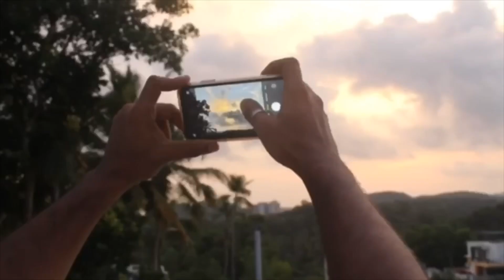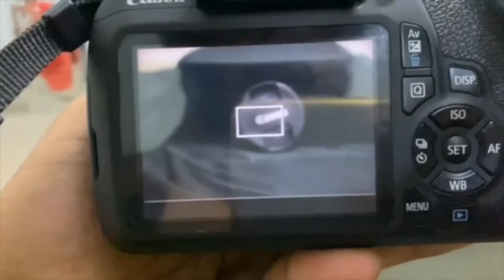IPHONE 11 v/s DSLR (canon 1200d) 🤩🤩| Photo and video comparison 📸🎥 | Do watch| Wacky reel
Wacky Reel
A comparison session of photos and videos on both iphone 11 and canon eos 1200d (dslr) 😄😄